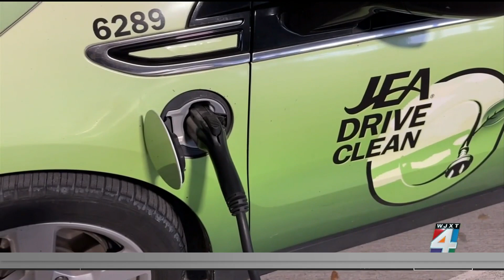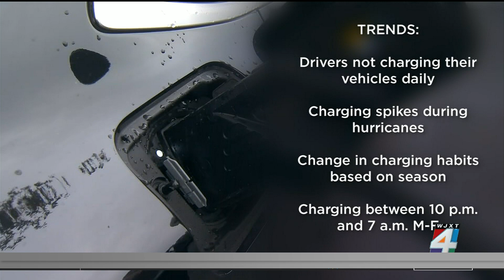JEA calling for 100+ drivers for new study on EV charging habits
A new study through JEA will take a closer look at people's patterns when charging their electric vehicles, and the utility needs more than 100 additional participants before the study can begin.